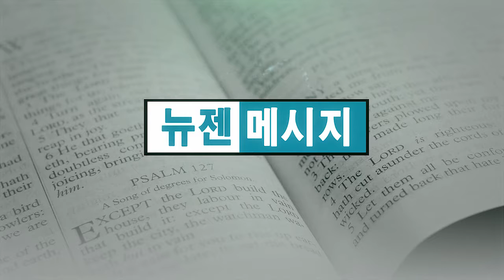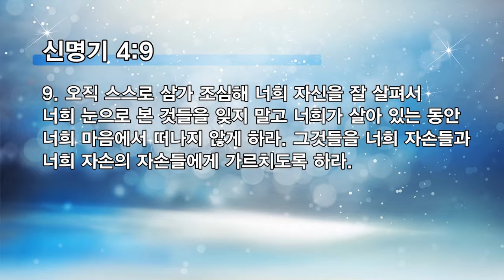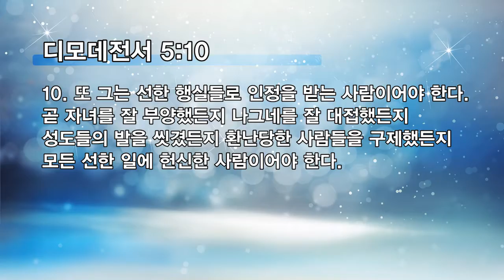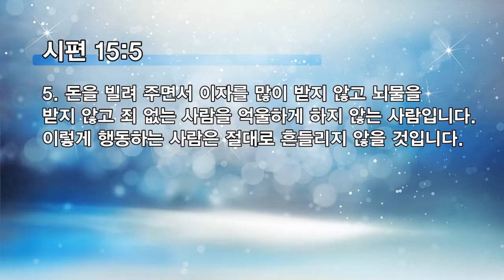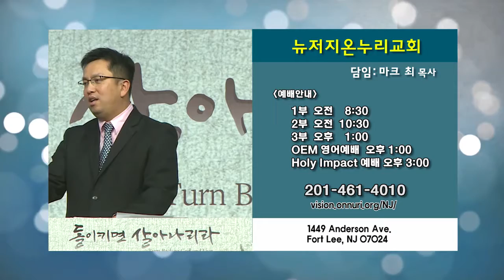마크최 목사-주님의 장막 안에서